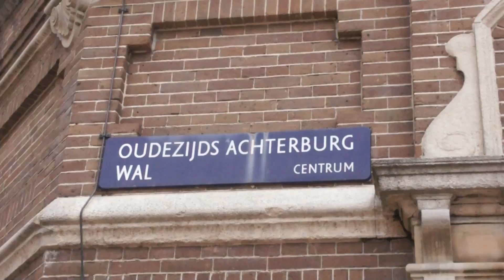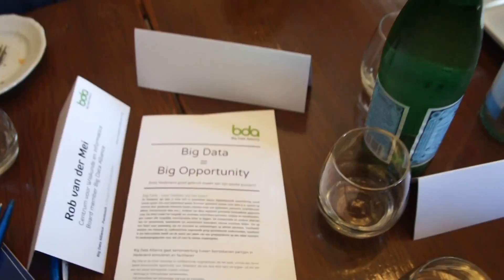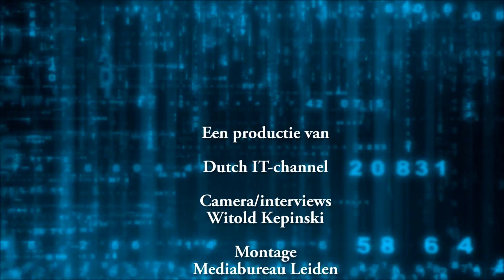Reportage Big Data Alliance